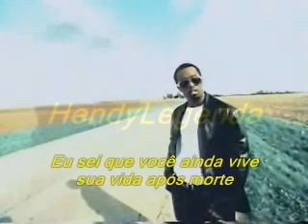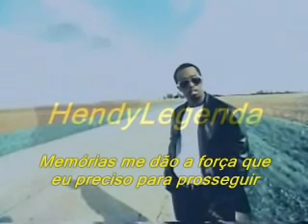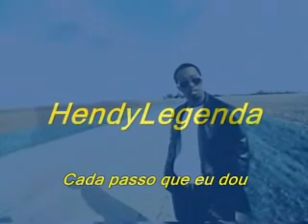Puff Daddy I'll Be Missing You Tradução